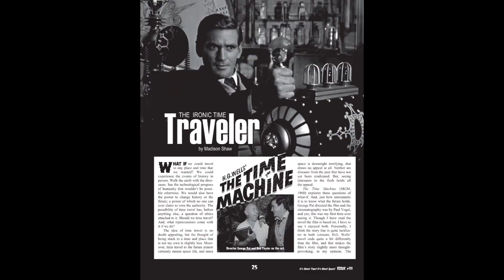Scary Monsters Magazine #111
Dr. Gangrene offers a sneak peek at the Winter issue of Scary Monsters Magazine, #111, the "It's About Space, It's About Time" issue.